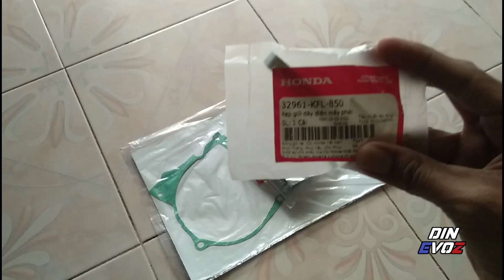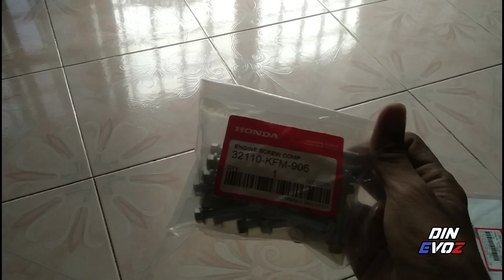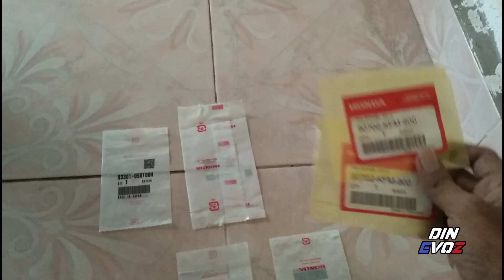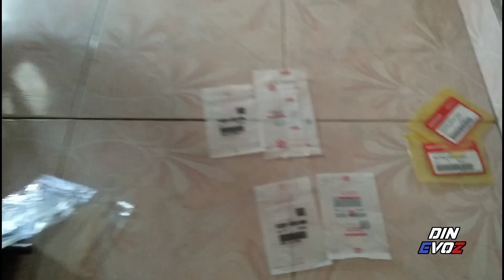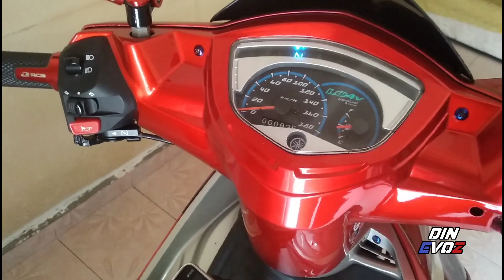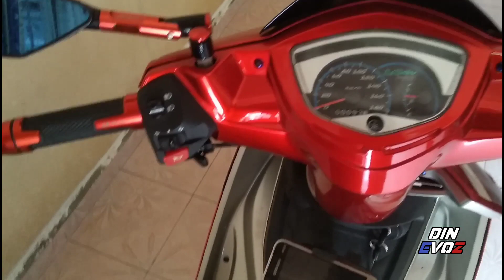AKHIRNYA BUNYI YANG MENYAKITKAN HATI SUDAH PUN SETEL | AKU SARUNGKAN SKRU ORI